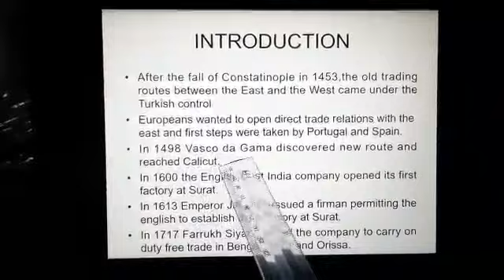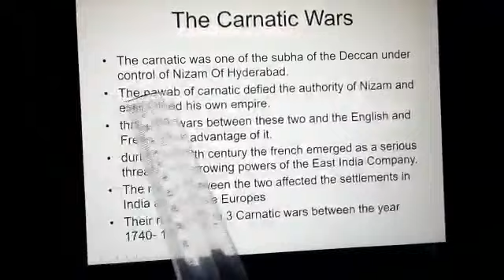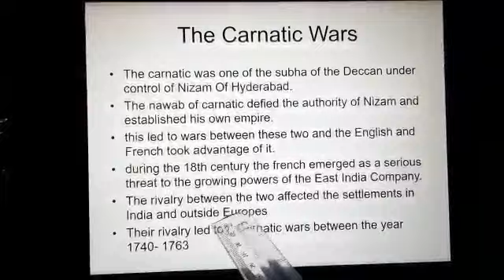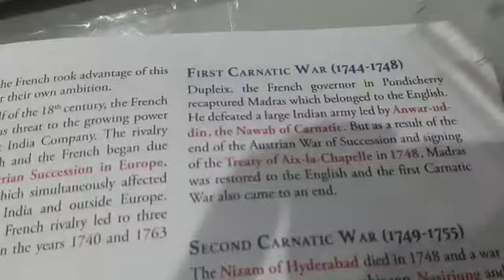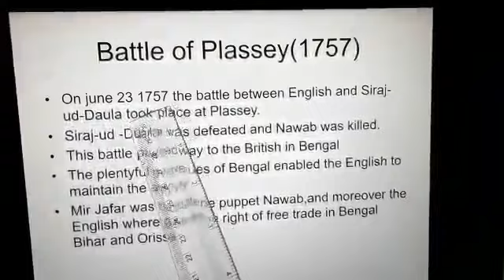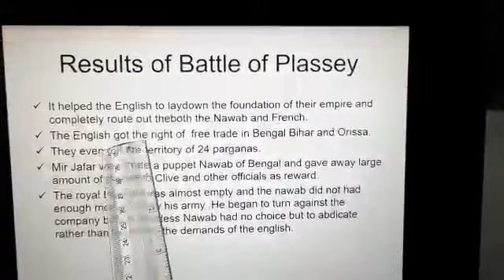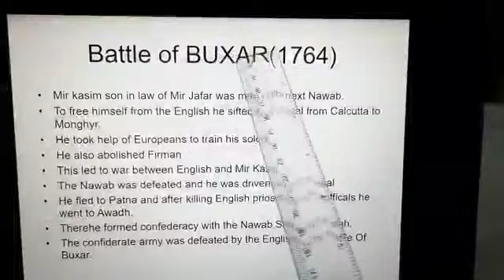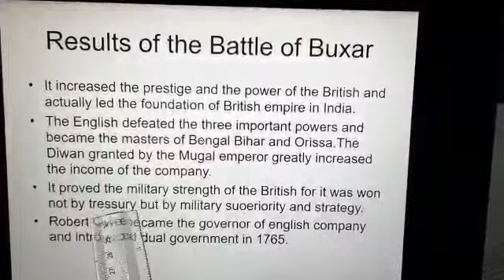Std-viii History chapter-6